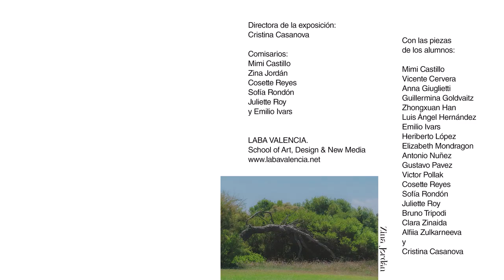"Miradas y recorridos íntimos" Una exposición de los alumnos de LABA Valencia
Festival 10 Sentidos
XIII edición

"Miradas y recorridos íntimos"
Las Naves
10 de mayo | 19:00h | Inauguración
Hasta el 28 de junio

La exposición presenta las visiones de los alumnos de LABA Valencia. School of Art Design and New Media en torno a la ciudad de Valencia, la ciudad verde, la ciudad arquitectónica, a la ciudad sensorial, y un tributo a las ciudades por las que han discurrido nuestras vidas.